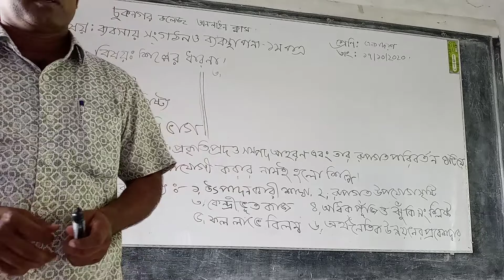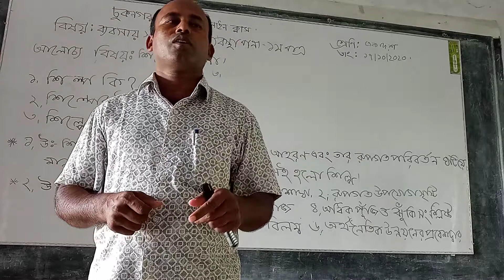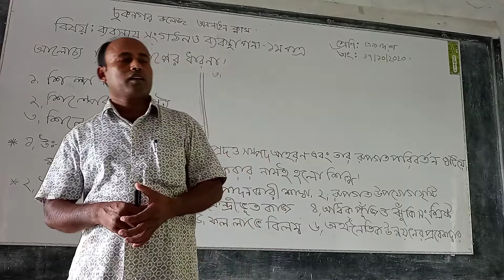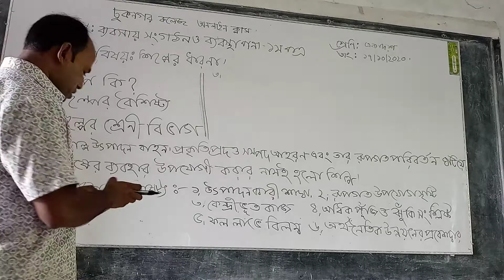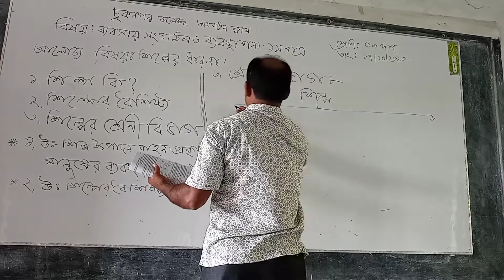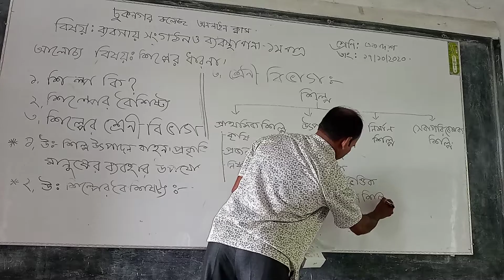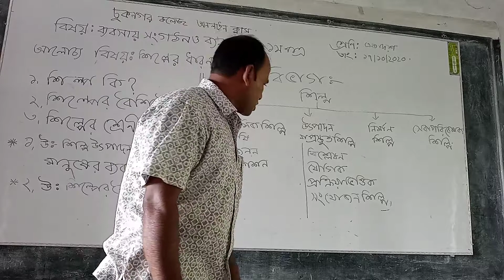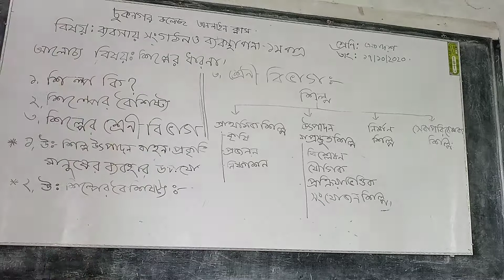আব্দুল গাফফার ব্যবস্থাপনা প্রথম পত্র